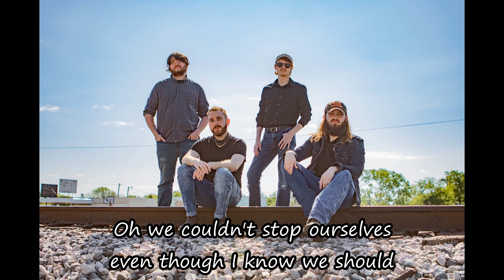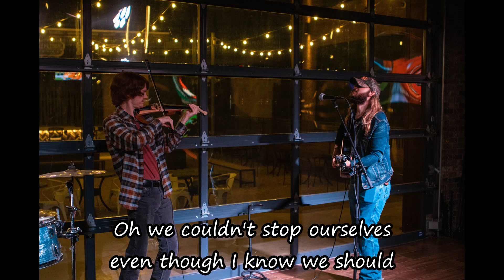Breaking Down Never Felt So Good - Lyric Video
Breaking Down Never Felt So Good is a energy filled narrative about surrendering to what someone thinks is wise and getting back together with someone that they once knew. As Charlie gets back together with her once again Charlie feels anguish over the on and off relationship that he thought would come to a final end. Charlie has to walk the line once again between being with someone that he loves and the hardship of knowing that it can never work out with her. This song has some of the fastest violin and lead guitar in the entire album mixes a wild side of rock and roll with a fiery bluegrass style coming from the fast paced percussion, banjo and mandolin.